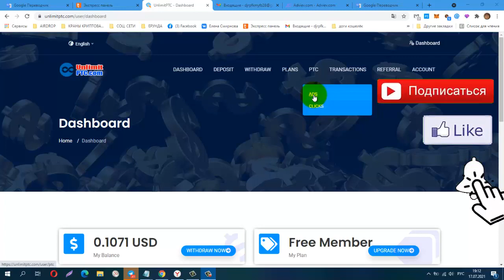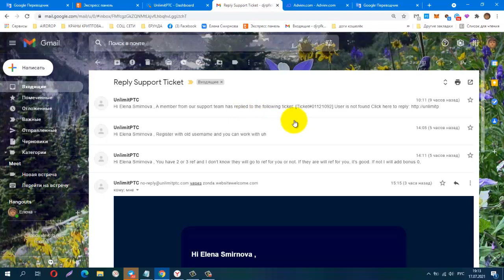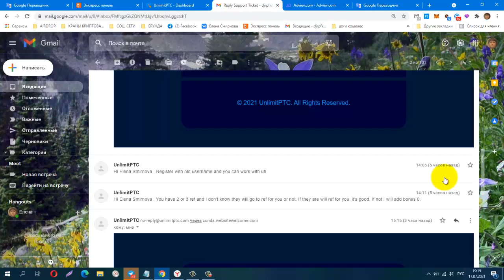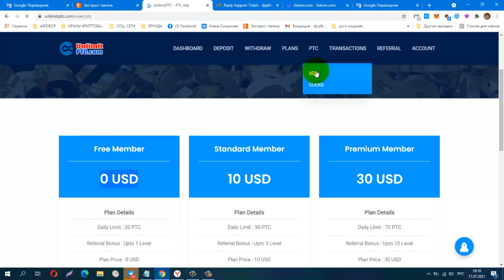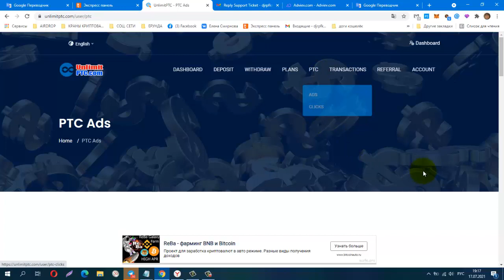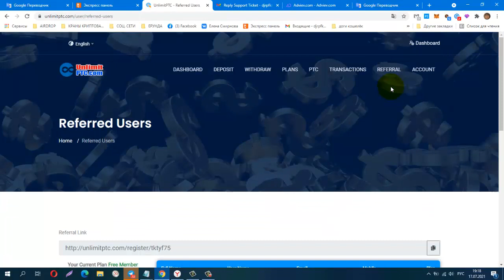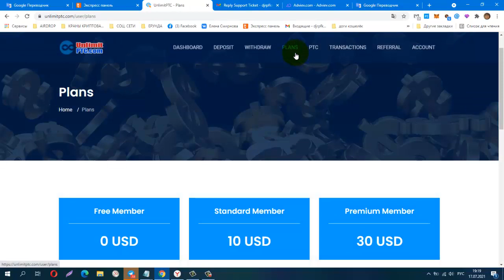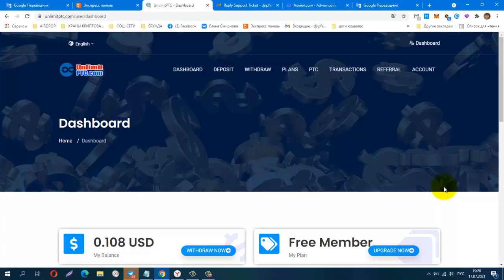Без вложений! BUX UnlimitPTC, Я в ШОКЕ! НОВАЯ УЧЁТНАЯ ЗАПИСЬ! БУДУ ЛИ Я РАБОТАТЬ? НЕ ЗНАЮ!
Телеграмм канал, Заработок в Интернете
КОШЕЛЁК payeer.
Perfect Money (Перфект Мани).
обменник Magnetic Exchange
регистр.
постепенно будут добавляться новые краны.
Мои дополнительные ютуб каналы
payeer P34908762
Сбер банк
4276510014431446